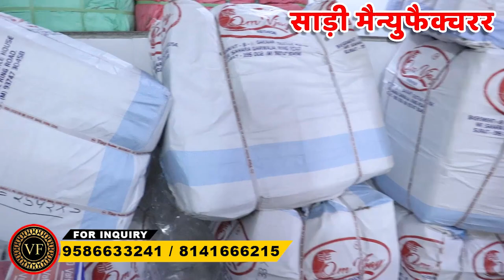सूरत की सबसे बड़ी Factory Outlet | एक ही छत की नीचे Saree, Suit, Blouse, Lehenga ,Kurti मिलेगा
Vijay Fashion
Services:-
- Free Pickup and Drop
- Free Accommodation
- Free Meal
Saree manufacturer
Saree Wholesaler
saree wholesaler market
saree bazaar
saree factory
saree factory outlet
lot ki saree
saree lot ki
साड़ी फैक्ट्री अउटलेट,
फैक्ट्री अउटलेट साड़ी,
साड़ी फैक्ट्री,
साड़ी होलसेल लॉट फैक्ट्री,
सूरत साड़ी सेंटर फैक्ट्री,
साड़ी फैक्ट्री आउटलेट मिक्स लॉट,
फैक्ट्री मिक्स लॉट,
मिक्स लॉट फैक्ट्री साड़ी,
सूरत साड़ी फैक्ट्री मिक्स लॉट,
साड़ी फैक्ट्री मिक्स लॉट,
surat saree mix lot factory,
surat saree factory mix lot,
saree factory mix lot surat,
सूरत साड़ी मार्केट फैक्ट्री,
साड़ी फैक्ट्री सूरत,
मिक्स लॉट साड़ी फैक्ट्री सूरत,
एक दाम सूरत सारी फैक्ट्री,
New सूरत सारी फैक्ट्री lot,